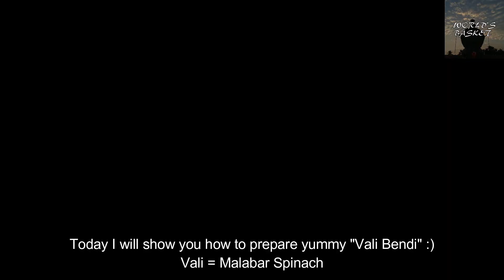Granny's Recipe - Vaali Bendi/Malabar Spinach Bendi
Malabar Spinach is the juicy yet tasty spinach which grows in southern west coast, India. The Malabar Spinach is called as Vali in Konkani. The curry prepared in the video is a GSB Konkani special. The name of the curry is "Vali Bendi".
The Curry tastes yummy. Please do try at home and feedback..